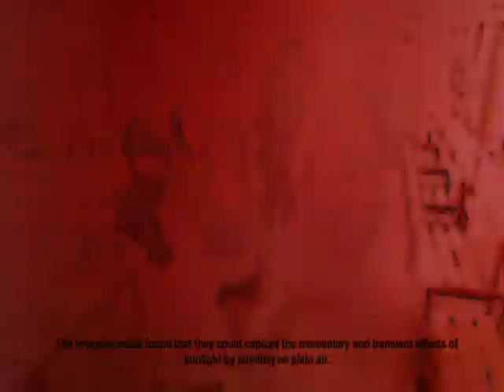Live Impressionism #3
Real time video installation, Collaboration with Tal Golan

New-media homage to the 19th century Impressionist art movement. Impressionism is considered by many as the start of modernism in art. Derived from directobservation, impressionism offered a way of drawing directly, without preliminary sketches or techniques. Impossible to earlier artists, new media tools allow us to create the ultimate impressionism, Rather than seize the moment, we perceive every moment - and represent it in real time.

Live Impressionism displays real time video footage. After processing the video and applying manipulations which give the picture quality of color and ambient typical of the impressionist paintings, the video is streamed to a screen. In the spirit of the discourse of famous impressionist artists gathered in Parisian cafes, subtitle text of transcribed conversation between the artist and a viewer engaged in the work are displayed. The work offers a representation of any given moment, but except from this short sample that was taken for documentation, it does not record nor keep the video. Since the viewer is the subject of the art piece it has noexistence without his presence. Live Impressionism in this respect is a uniqueperformance art that centers on the spectators.